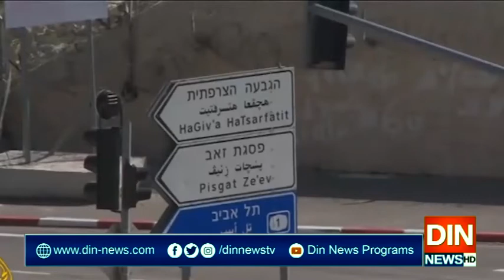فلسطینی مقبوضہ علاقوں کو صیہونی ریاست کا حصہ بنانے کا منصوبہ